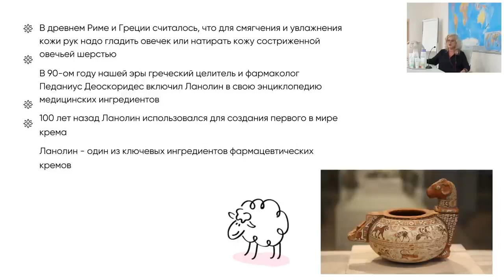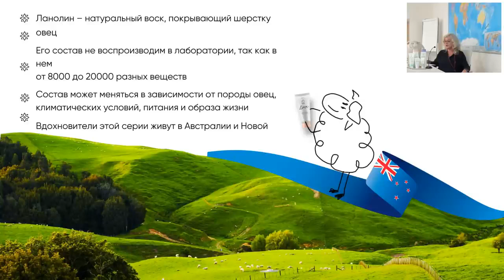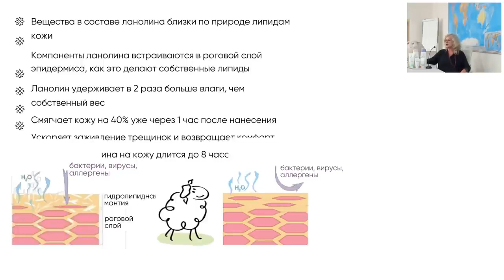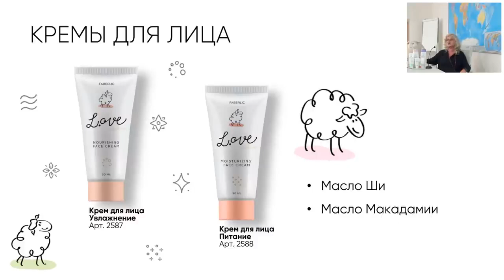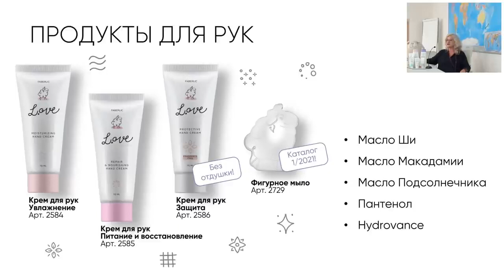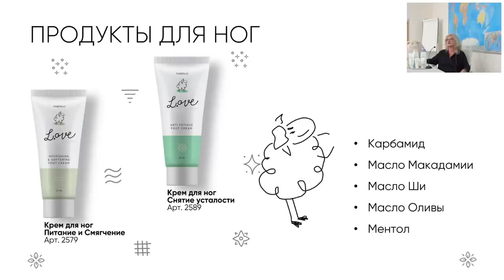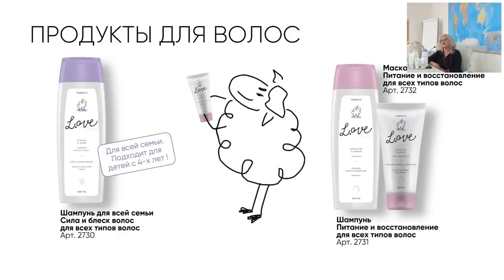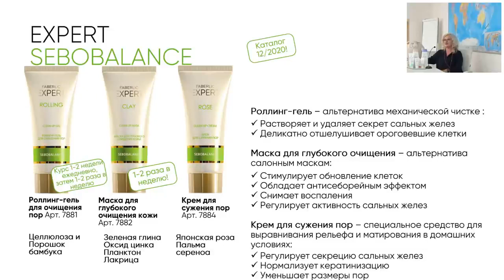«Серия L OVE уход с любовью»